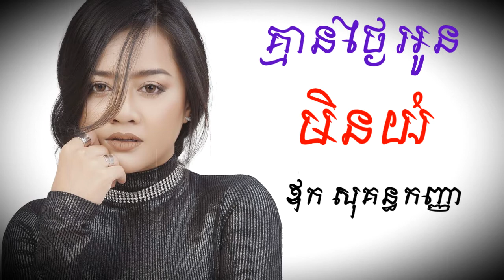គ្មានថ្ងៃអូន​មិនយំ - ឪក សុគន្ធកញ្ញា / Kmean Tngai Oun Min Yum - Aok Sokunkanha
ឪកសុគន្ធកញ្ញា​ គ្មានថ្ងៃអូន​មិនយំ ចម្រៀងនេះមិនមែនជាកម្មសិទ្ធិរបស់យេីងខ្ញុំនោះទេ!